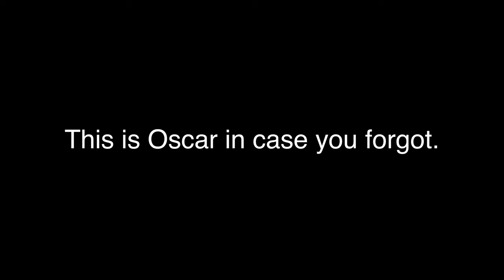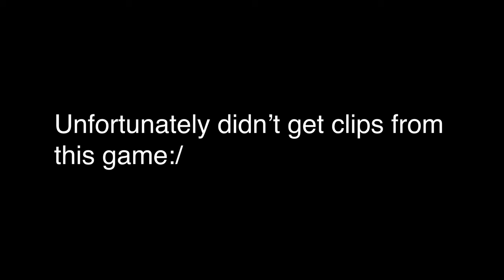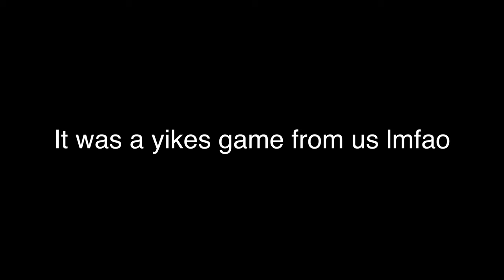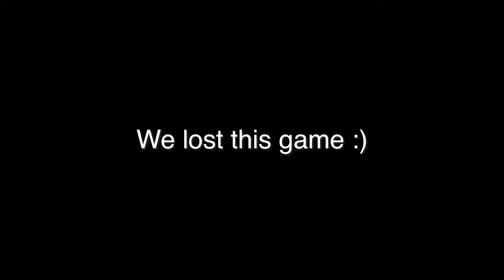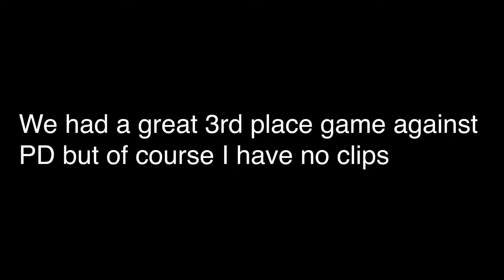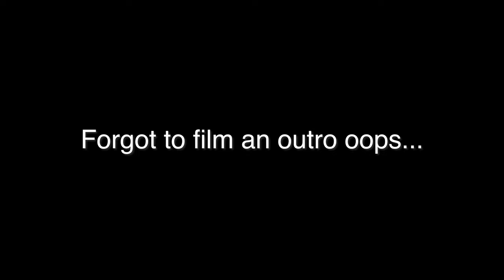The APAC Volleyball 2023 Experience | Asia Division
this video took me an entire month because I kept procrastinating, but I hope you enjoy it!

thanks to everyone for making APAC Volleyball 2023 such a great experience.

Summer Walker - White Tee Ft. NO1-NOAH
khai dreams - Travels ft. Atwood